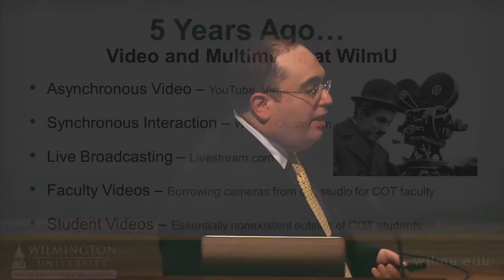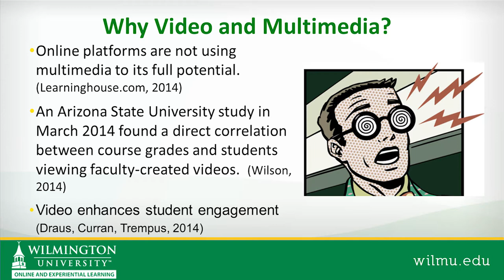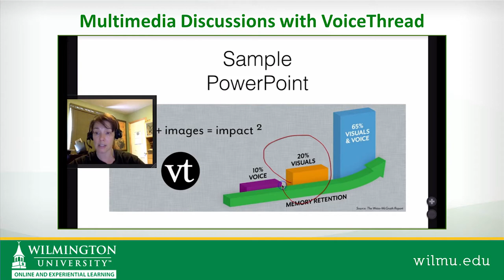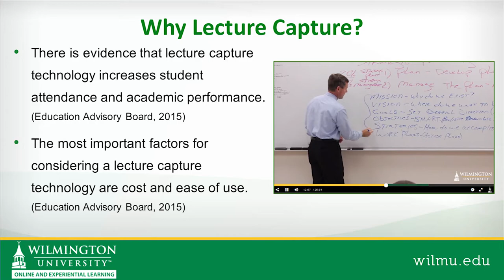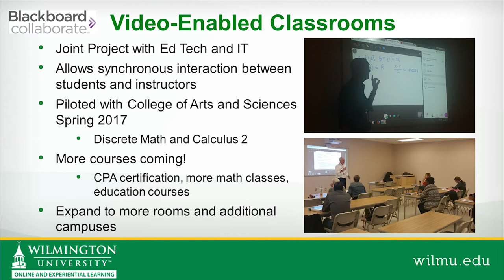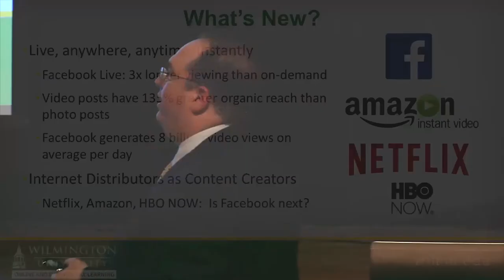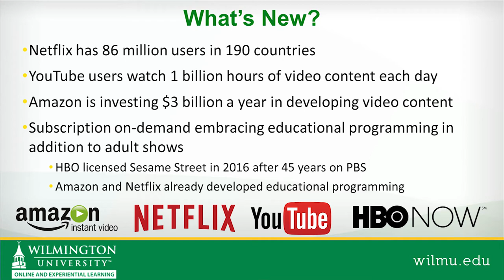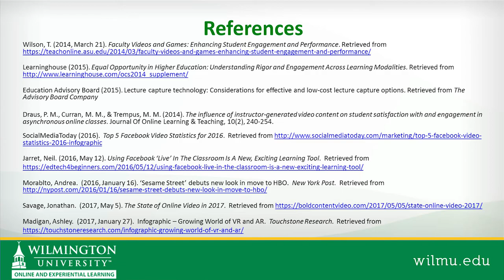Video Killed the Radio Star: How Video and Multimedia Has Changed Everything in Education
2017 Teaching and Learning with Technology Symposium Keynote 2017 - Video Killed the Radio Star: How Video and Multimedia Has Changed Everything In Education.

In the last 5 years, use of video and multimedia technologies at Wilmington University has exploded.  All modalities of courses utilize synchronous and asynchronous video and multimedia tools to create dynamic, engaging course content.  This session will take a journey through some of the different technologies in play at WilmU that allow students and faculty to interact with one another using video and multimedia.  Direct correlations between leveraging technology and successful pedagogical applications will be explored, with emphasis on the most successful tools used in online and face-to-face learning.  Quality teaching applications, tips and tricks, and common pitfalls of students and instructors alike will be addressed.  Benefits of video and multimedia to faculty, students, and the overall institution will be included, as well as where to find training and support for the available tools.  Finally, a glimpse into the likely future of video and multimedia technology at WilmU and beyond.

Russ Lichterman, a Philadelphia-area native, began studying film and television technology at Temple University earning a bachelor's degree in Film and Media Arts.  Russ also holds a master's degree in Applied Educational Technology from Wilmington University and has worked as an adjunct instructor of film, television, and multimedia at Wilmington University and the Art Institute of Philadelphia.  Russ spent more than thirteen years working in Philadelphia television production for Comcast and NBC Universal, and in 2012 left the television industry to work full-time in higher education for Wilmington University.  Russ has produced 2 feature films, a feature length documentary and several short films, and has won two “Best Feature Film” awards.  Russ has also served on the judging panel for multiple film festivals including the Philadelphia Film and Animation Festival in October 2012.  In 2017 Russ led the Multimedia Team to win two Telly Awards for video content produced at Wilmington University.  Russ regularly presents on Educational Technology and Multimedia topics at industry conferences related to higher education and technology.